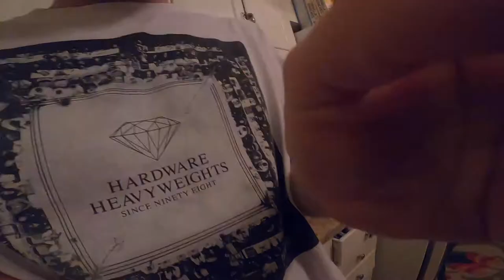I PUT MY AC UNIT IN - TWEAK VLOG